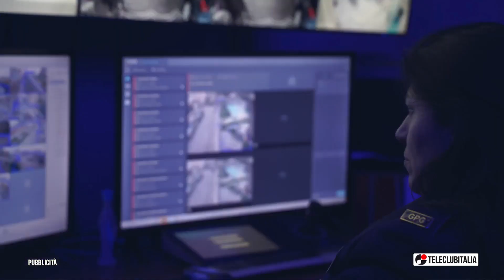A tu per tu con Don Angelo Parisi